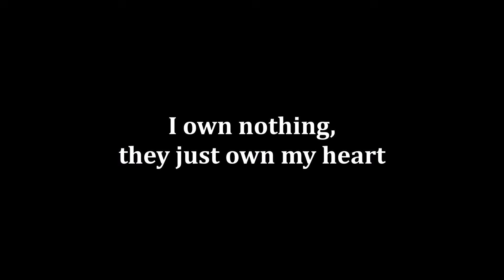Bonanza - "Stand in the Light"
This music video was originally created to be part of the Bonanza 65th Anniversary virtual event in September, but due to time constraints, it was unable to be shown. Enjoy and many thanks!

Fan-made videos for Bonanza TV Series.